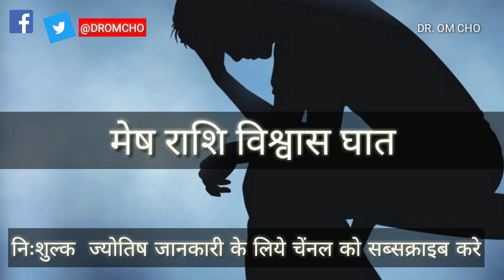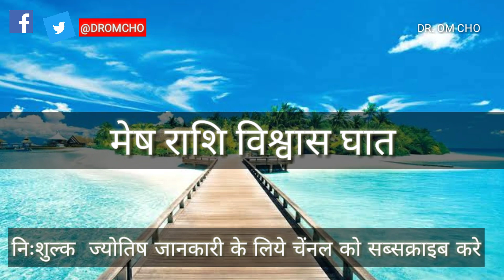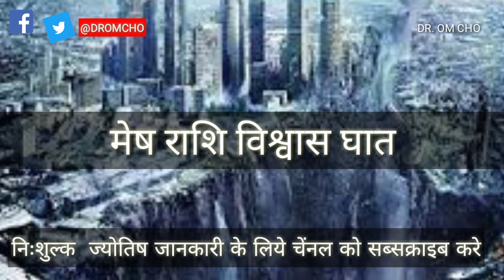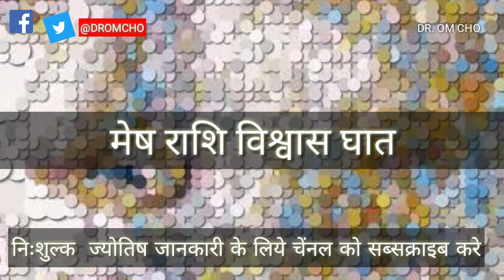AIRES HOROSCOPE | MESH RASHIFAL | HOROSOCPE | MESH RASHFIAL